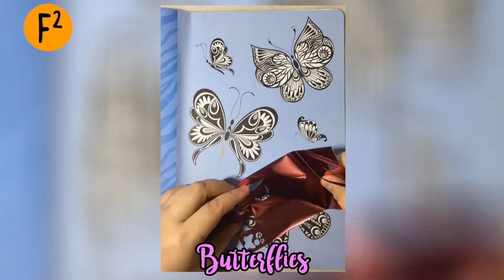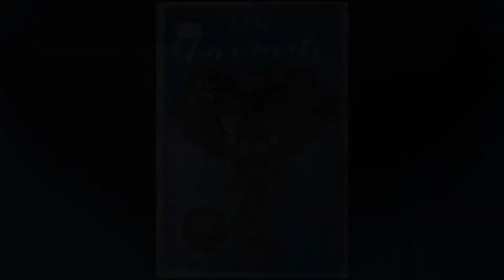Paint it! | Foil Art Animals Set 2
More from this set!
Got this from the Big Bad Wolf Sale here in Davao, Philippines

Publisher: Studio Press Books